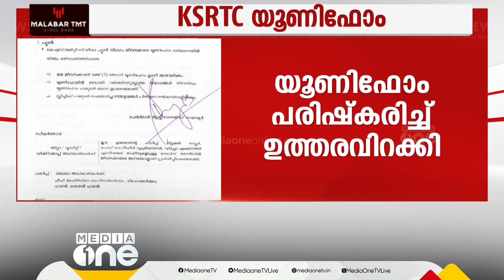KSRTC-യിൽ വീണ്ടും കാക്കി യൂണിഫോം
Khaki uniform again at KSRTC